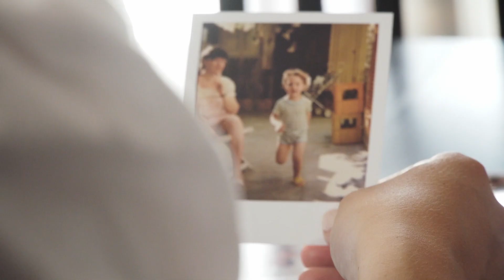Marta Falcone - Immagine Lontana (Official Music Video)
ImmagineLontana è il nuovo singolo di MartaFalcone, prodotto da Angelo Maugeri per Hopeful Music. Il brano ha partecipato alle selezioni, delle nuove proposte, del 71° Festival di Sanremo.

Marta Falcone - Immagine Lontana
Testo e Musica di Marta Falcone.
Arrangiamento realizzato da Skywalker.
Mixaggio e Mastering a cura di Alessandro Orlandi e Marco Canigiula.
Riprese, Montaggio e Regia di Elisa Santandrea.

Ufficio stampa - AM Production
Management - Angelo Maugeri
Promozione e Distribuzione - Hopeful Music
Edizioni - Cantieri Sonori